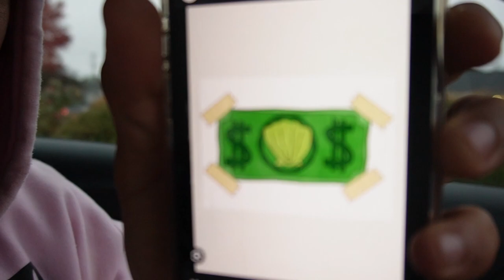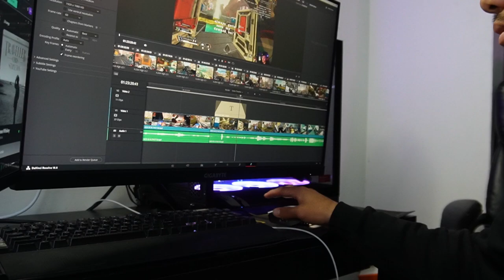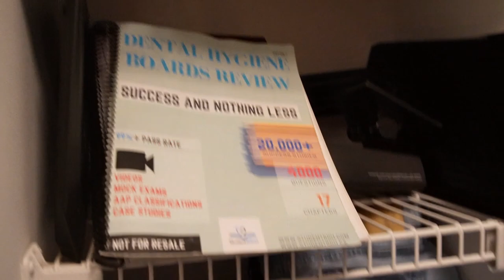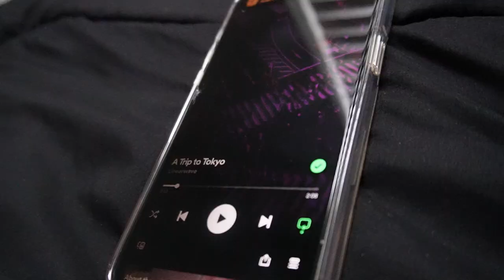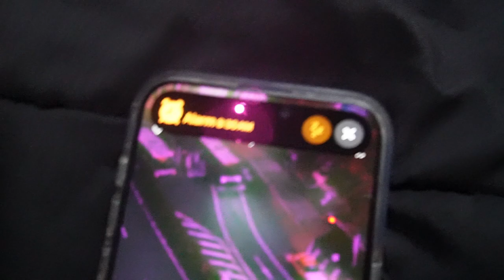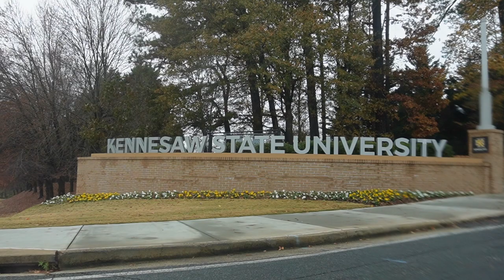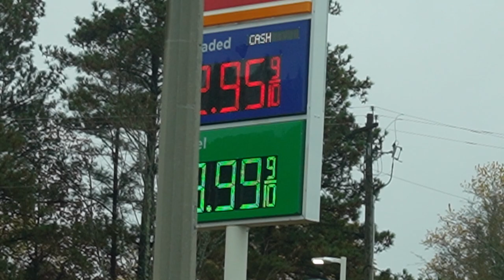Vlog 1 weekend in the life of Trainer Red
I may have been down but never out            -red